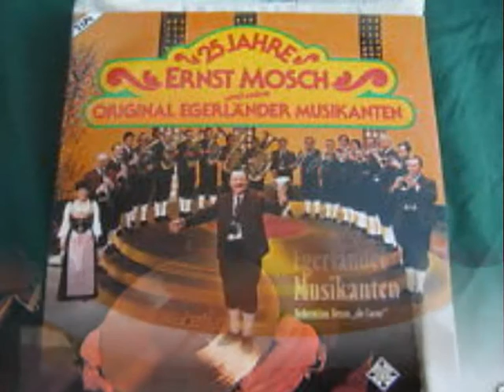Jugendzeit, schöne Zeit Ernst Mosch & Egerländer Musikante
Ernst Mosch  & Egerländer Musikanten
mit dem Titel  "Jugendzeit, schöne Zeit"